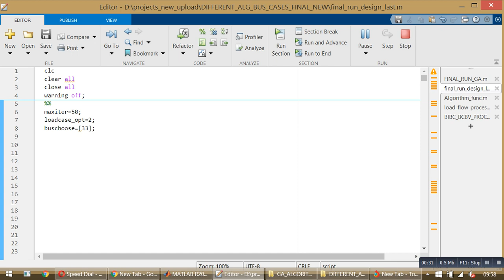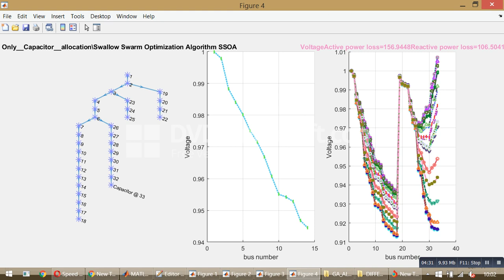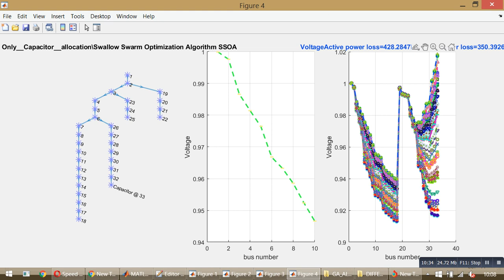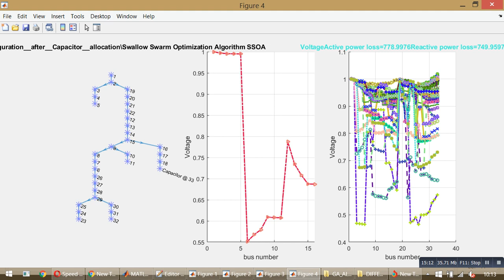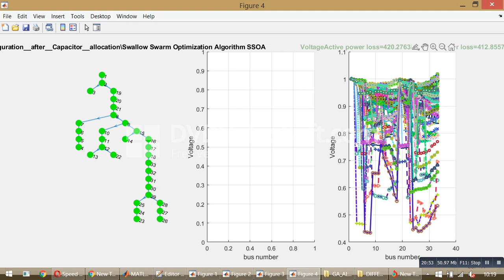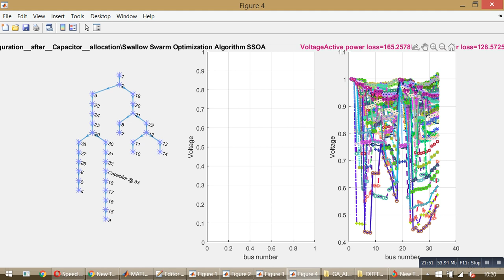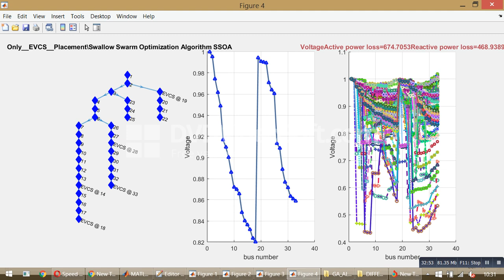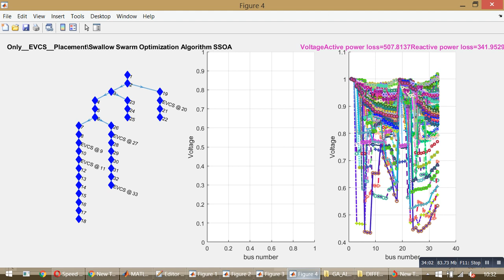Swallow Swarm Optimization Algorithm SSOA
Base case
Only Capacitor allocation Swallow Swarm Optimization Algorithm SSOA
Reconfiguration after Capacitor allocation Swallow Swarm Optimization Algorithm SSOA
Only EVCS Placement Swallow Swarm Optimization Algorithm SSOA